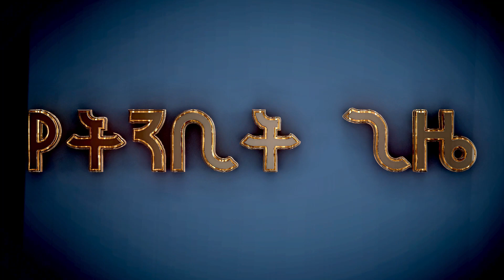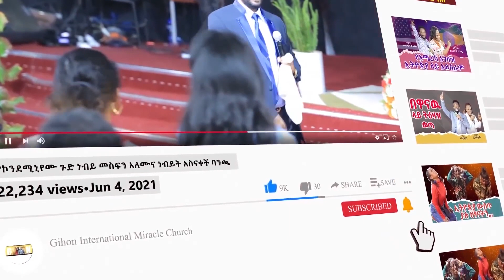ከጣልያን ይመጣልሻል //ነብይ መስፍን አለሙ እና ነብይት አስናቀች ባንጫ//